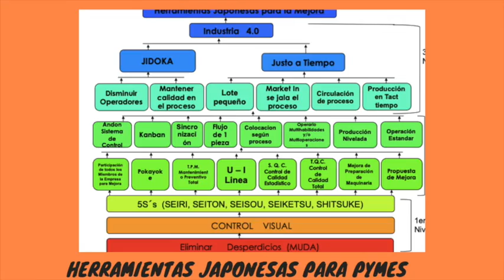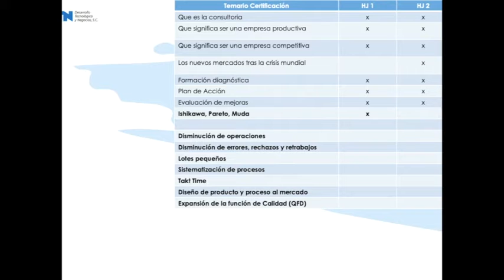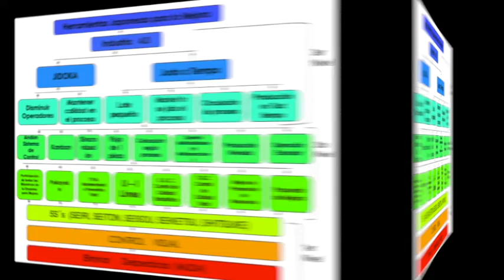Contenido de la Acreditación de Herramientas Japonesas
Hablemos de competitividad y productividad de tu negocio